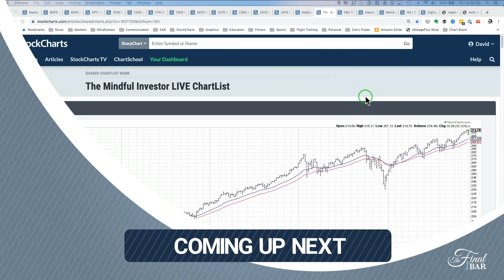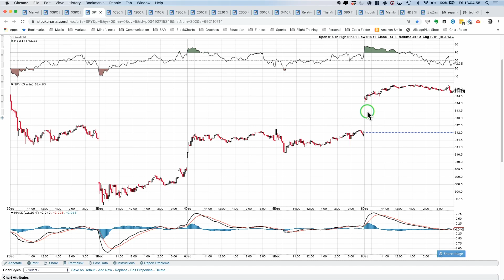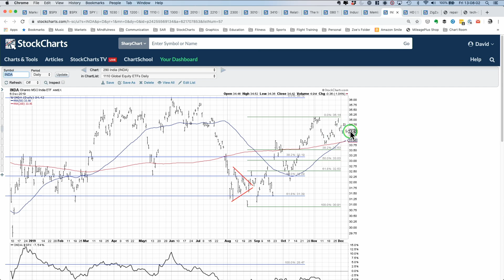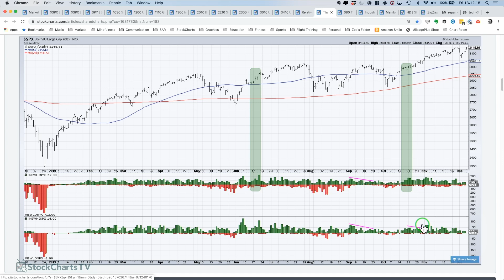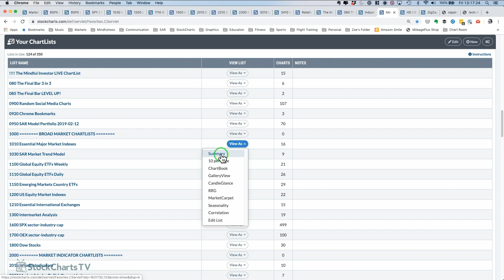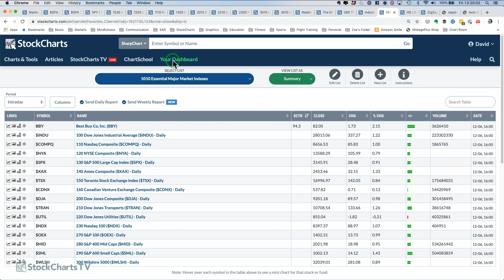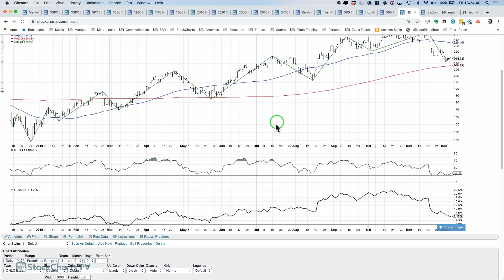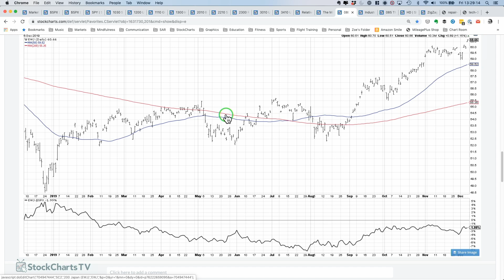Higher Highs, Lower Lows and Artificial Intelligence | David Keller, CMT | The Final Bar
Host Dave Keller opens The Final Bar Mailbag to answer questions on higher highs and lows using the ZigZag indicator, as well as how artificial intelligence relates to technical analysis.  He also breaks down the long-term implications of this week's price action in his Wrap the Week segment.